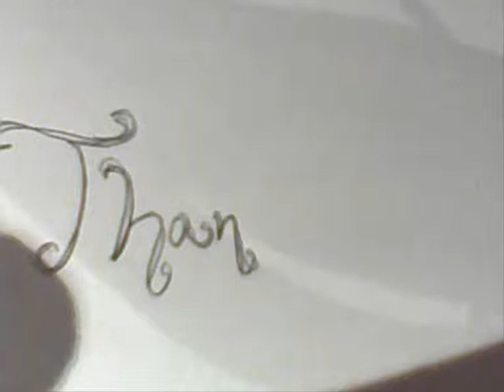Quik Stop Motion! :D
just a quik video, bored at 2 in the morning my friend aoife vlogs made one also :D